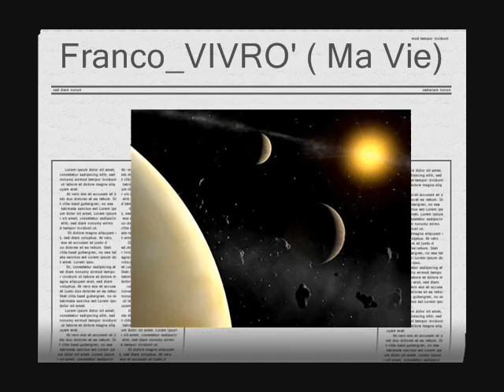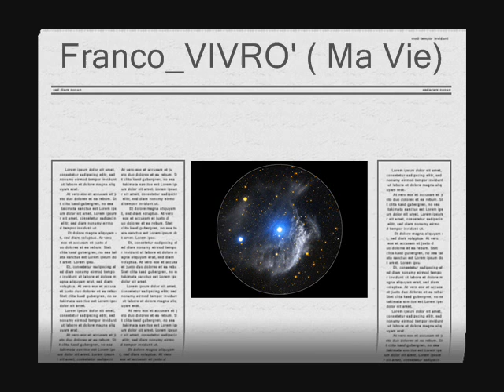Franco_VIVRO'( Ma Vie).wmv